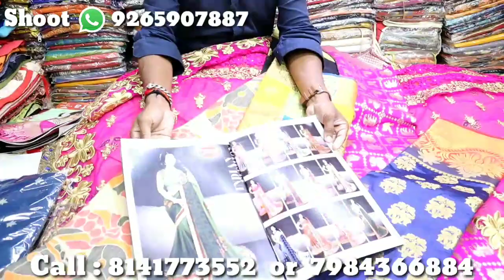Latest Saree collection | Wholesale Saree Market | Best Saree Collection | Surat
लोट का माल  घर बैठे मंगाए | सूरत के सबसे बड़े मैन्युफैक्चर से लीजिए रद्दी के भाव में कपड़े | Surat